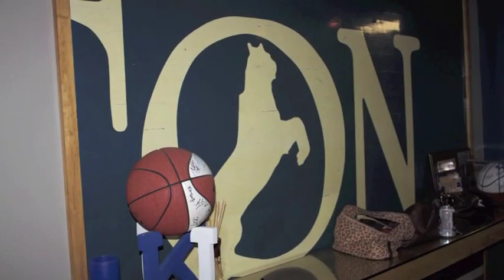Home Movies 2010 (Tater Crew, Icon Party, Maclain Ryle Mini Camp)